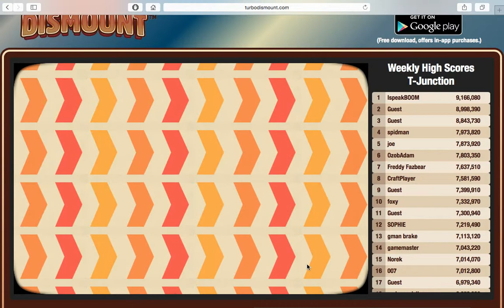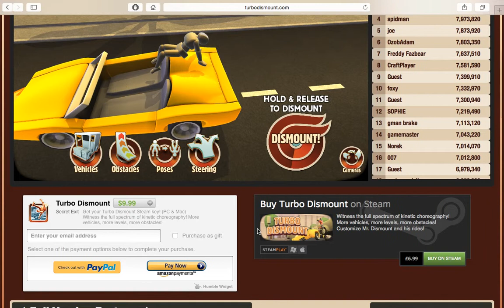Turbo Dismount: HAHAHAHA SOOO FUNNY